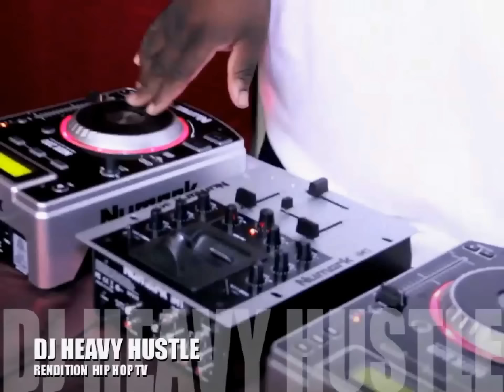NEW SHOW INTRO